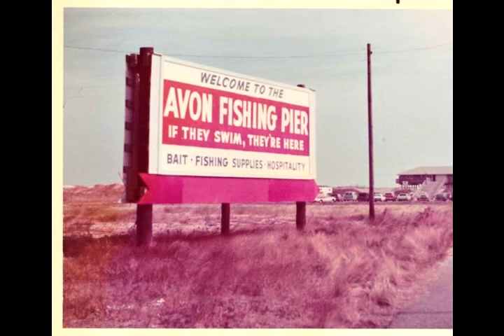Mark Jordana: The Avon Fishing Pier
Mark Jordana talks about his father buying the Avon Fishing Pier in 1970.